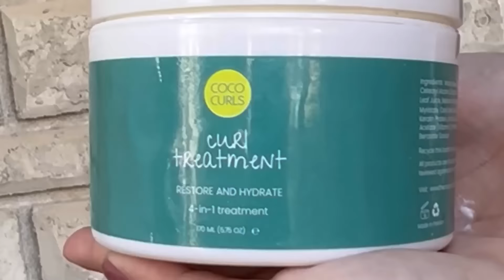Transform your frizzy curls with Coco Curls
Note: All products are thoroughly tested for safety + extensively researched and reviewed against current scientific literature and strict global regulations.